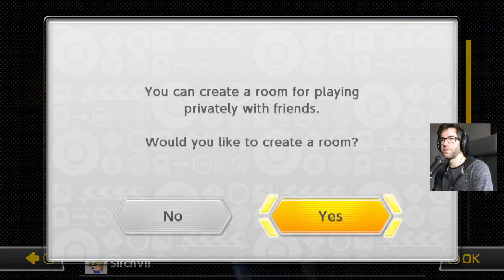Online with My Nephew - Mario Kart 8 Gameplay